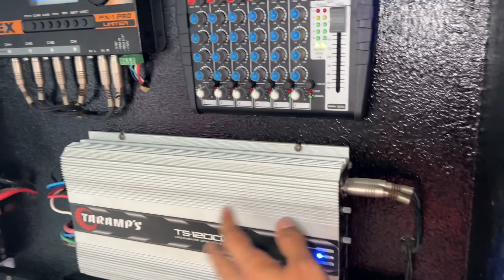O grave do Estranho + Lançamento PSa8000 + projeto diferente no Renato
PREÇOS :

Atualização 16G via e-mail 40$
Atualização p/ pendrive de 32g: 50$

Pendrive 16G com frete 90$ vai
Pendrive + Chaveiro + 2 Adesivos
Pendrive 32g 110$ com frete.

Nossos Instagram 💥